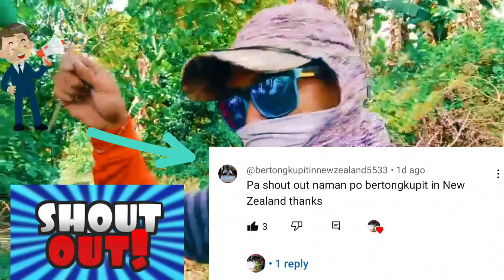IPAPAKITA KUNG PAANO NAMIN GINAGAWA ANG BALA NG AIRGUN | MANGHULI TAYO NG ISDA